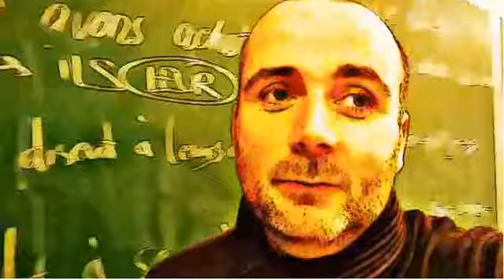FRENCH CLASS = busy